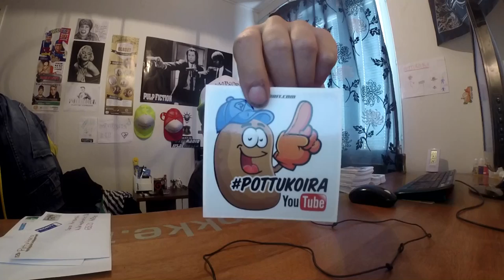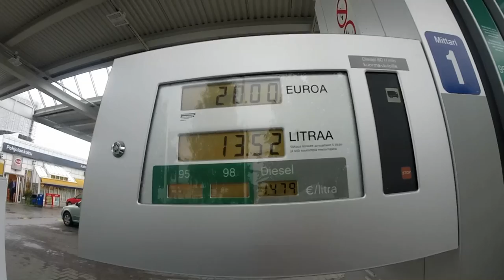Torstain pätkiä- mikki kannikoitten välissä ja jaska